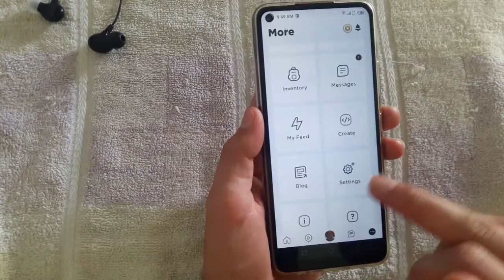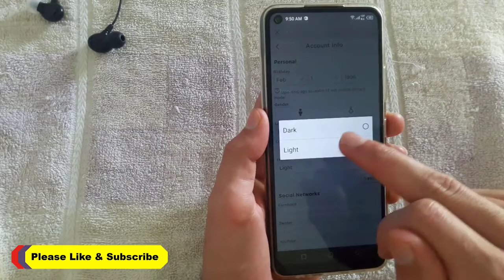How to Enable Dark Mode on Roblox || Enable/Disable Roblox Dark Mode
roblox dark mode mobile, in this roblox tutorial i will be showing you how to enable dark mode on roblox, and how to disable dark mode on roblox so if you want to learn how to enable or disable dark mode on roblox then you should watch this video till the End

how to turn on dark mode on roblox mobile
how to turn on night mode on roblox
how to enable dark mode on roblox mobile
hwo to disable dark mode on roblox
how to turn off dark mode on roblox
roblox tutorial